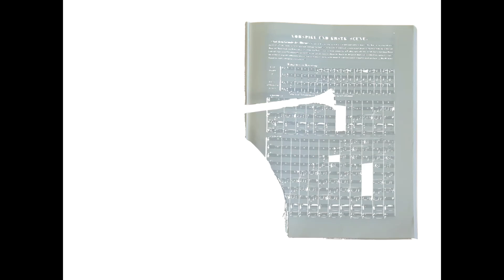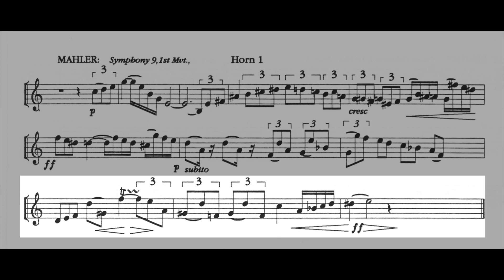ORCHESTRAL EXCERPT for FRENCH HORN 44: Mahler. Symphony 9. PLAY ALONG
1st Mvt. Horn 1
Piano: MIDI